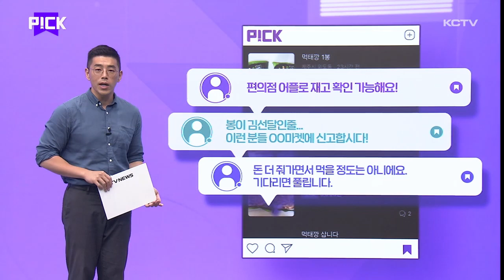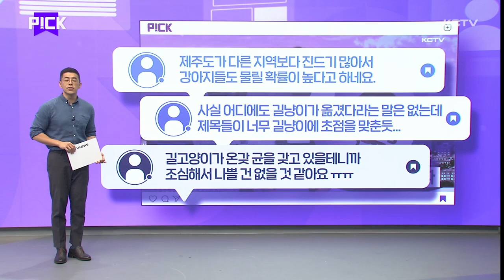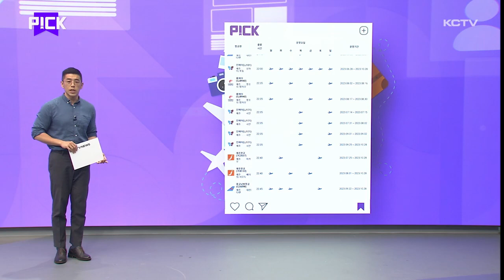PICK (먹태과자 · SFTS · 여름휴가)